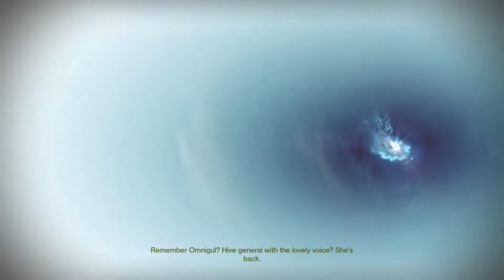RMG Destiny Strikes Ep8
Random Multiplayer Games of Destiny doing strikes on the Xbox One.
Players: Zyphreium
Rating: T: Animated Blood, Violence